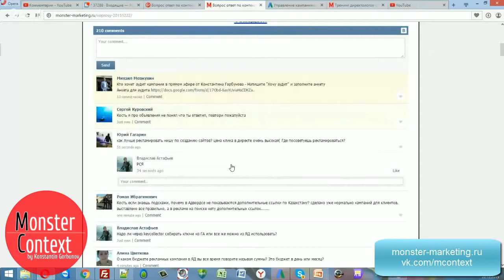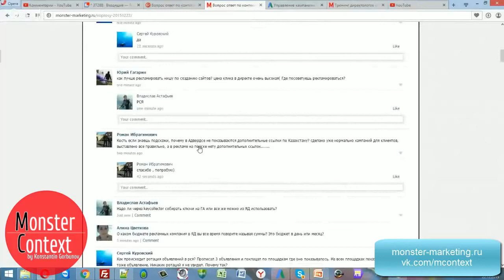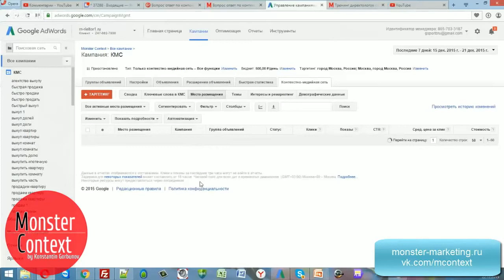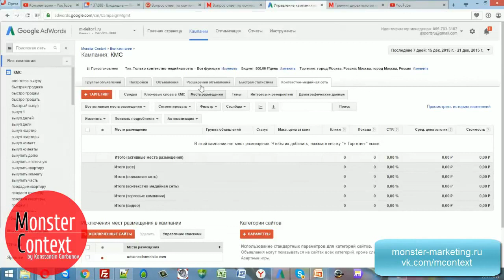Бюджет РК в ЯД Ротация объявлений в РСЯ Почему в AdWords не показыв доп ссылки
Бюджет РК в Яндекс Директ.  Ротация объявлений в РСЯ.  Почему в AdWords не показыв  доп  ссылки

Добавляйтесь!